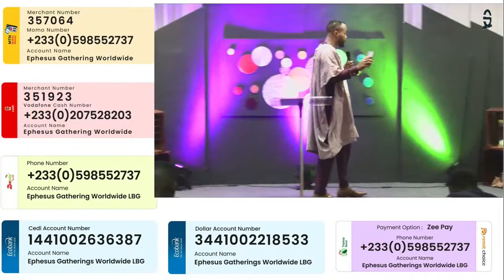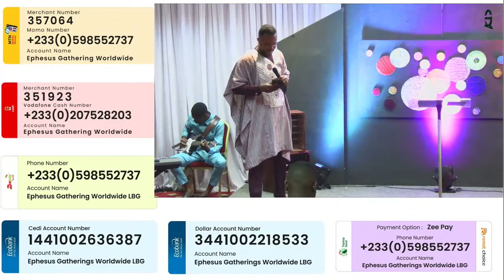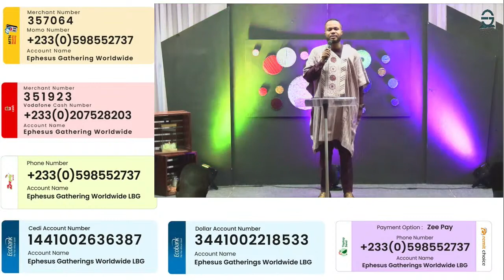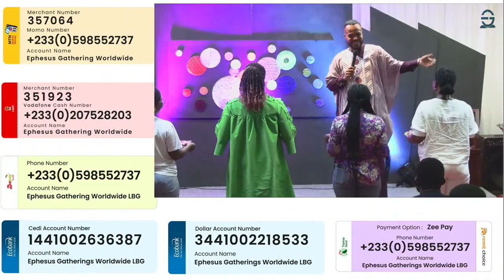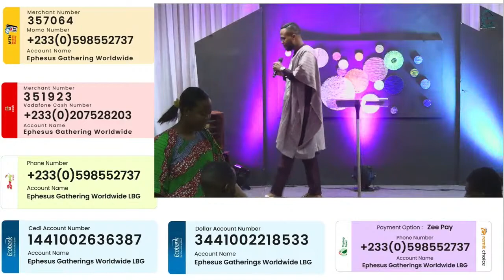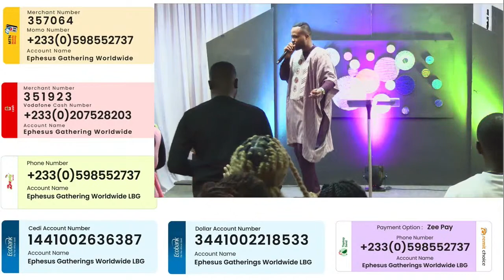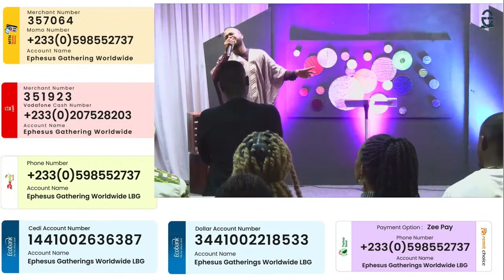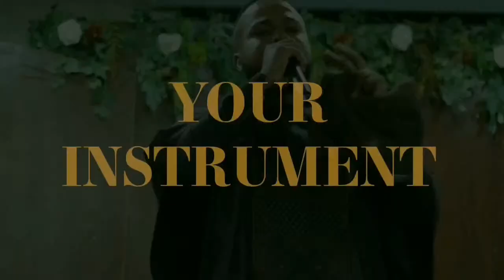THE BEGINNING OF THE CROSS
II You are warmly welcome to tonight's broadcast II with PROPHET EDEM JULIUS-CUDJOE II TOPIC : THE BEGINNING OF THE CROSS II DATE : 5th FEBRUARY, 2023 II